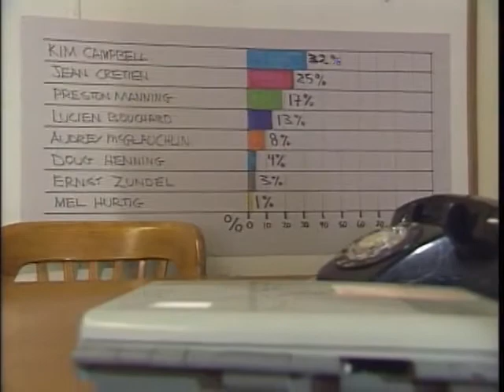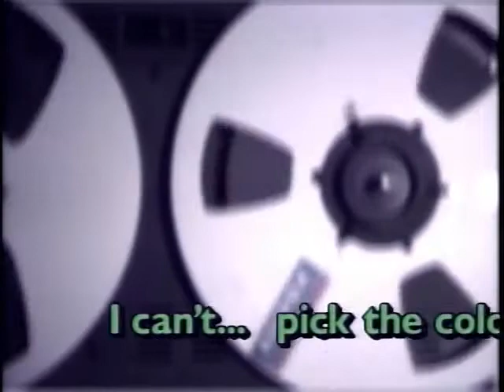This Hour Has 22 Minutes - S1E2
Classic This Hour Has 22 Minutes - Originally aired October 18, 1993